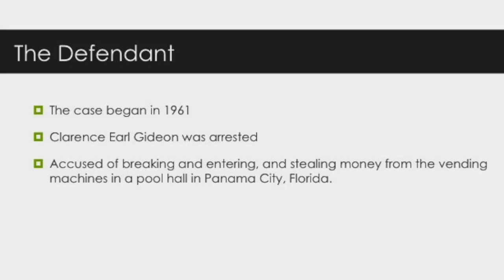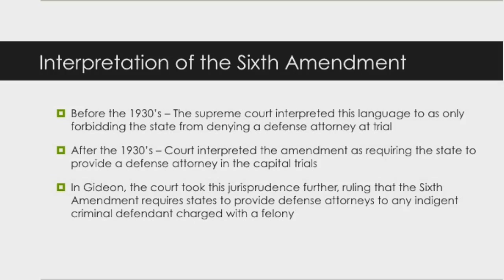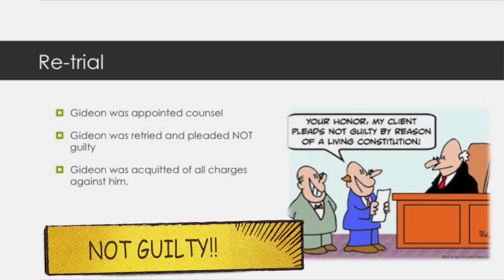Gideon vs Wainwright